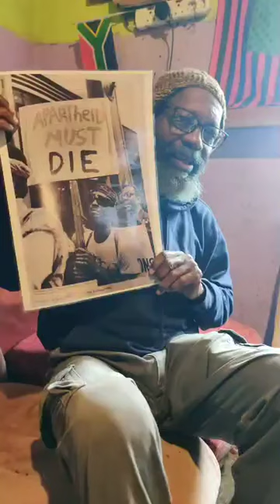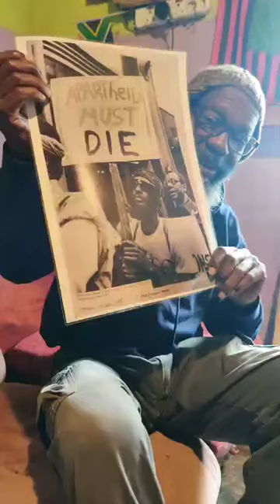Governance and such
For this "T" Tirade, deBrother speaks on political realities in de States (USA) as well as Southern Africa (RSA).

Crypto Currency /BitCoin CONTRIBUTIONS:
722fce22-5e9f-42fc-a378-2da90f5d267a